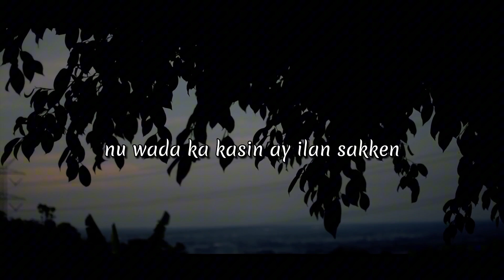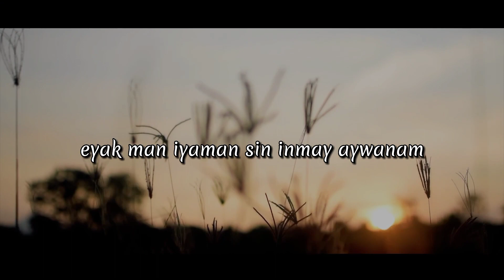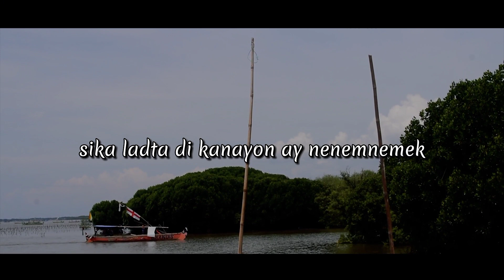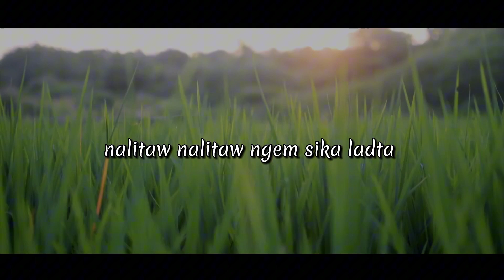NALITAW lyrics and chords by Johndel Ancheta | Music Joms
NALITAW lyrics and chords by Johndel Ancheta | Joms

here's the cords and lyrics

 naeyak sina sin nan sabatan ta
 Em          C         G         D
 ay ammom ngata ay nemnemnemek sika
 eyak en sesed-en lumabsan di masdem
 nu wada ka kasin ay ilan sakken

 enggay madipos di buwan
            D
 maga ka paylang
 Em       C              G
 enggay sumengaw san seyang
             D
 into di kad-am
        Em            C
 san talaw ay tatangadek
      G          D
 initdom ay is-isum
     Em      C          G
 nalitaw nalitaw ngem sika ladta
 D           Em
 di eyak anapen

 eyak man iyaman sin inmay aywanam
 isnan napalabas ay kaiiliw ken nabagas
 ado di initdom si ek inspirasyon
       Em             C
 siyay nanamden en saken
    G           D   Em
 ta sikay ek seden

         C          G
 kinmaan ka nadipus ka
           D                 Em
 maga ladtay mangsukat en sikka
        C             G
 edwani ay ek man-esessa
           D               Em
 riknak maikawa an-anapen nika
         C          G             D
 sika ladta di kanayon ay nenemnemek
 Em      C           G
 isnan lumabas ay tawen
         D  Em G D
 sika ladta

            D
 maga ka paylang
 Em       C              G
             D
 into di kad-am
        Em            C
      G          D
 initdom ay is-isum
     Em      C          G
 D           Em
 di eyak anapen